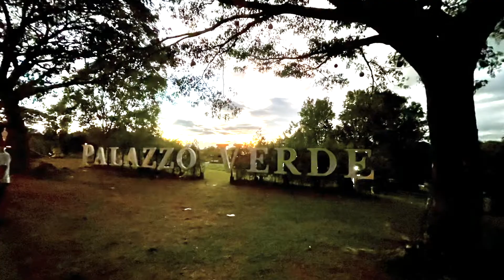Picnic at Palazzo Verde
Daang Reyna, Las Pinas City